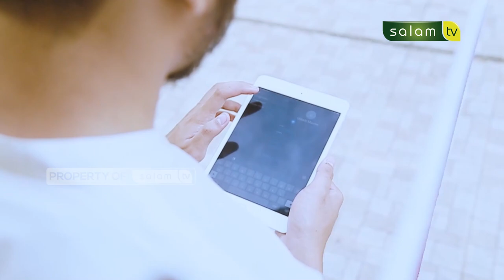Bernadzar namun lupa untuk dikerjakan, bagaimana hukumnya ustadz? Full Halo Ustadz